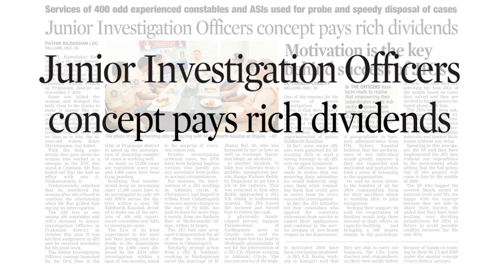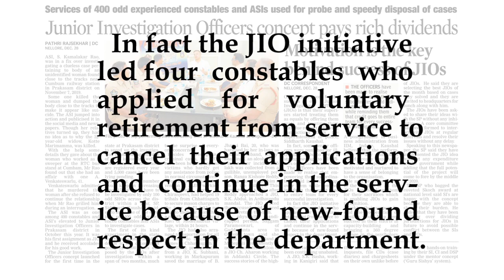క్రింది స్థాయి సిబ్బంది ని ఆఫీసర్లను చేసిన Young AP IPS Project JIO